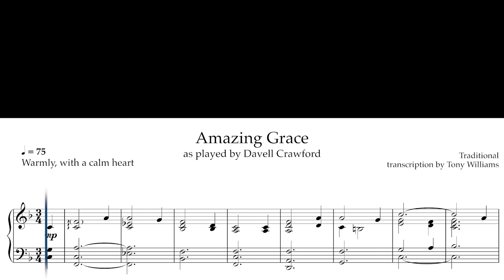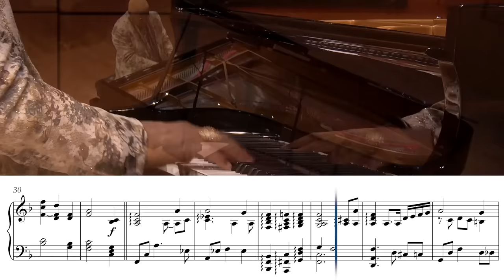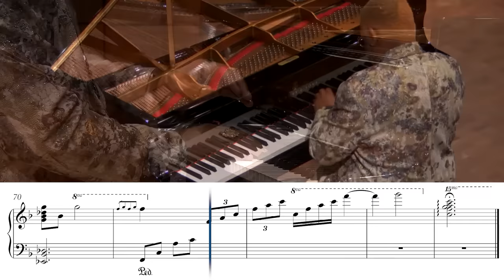when the priest likes jazz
Piece: Amazing Grace
Performed by: Davell Crawford